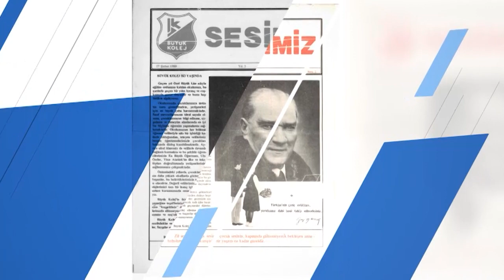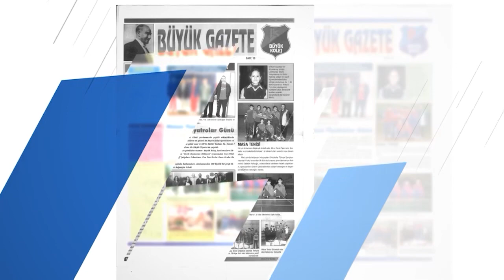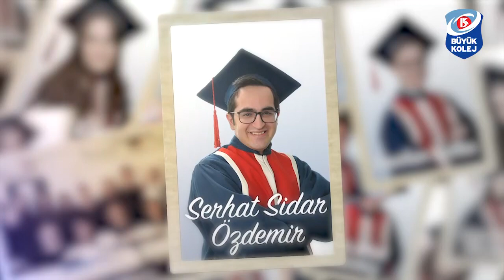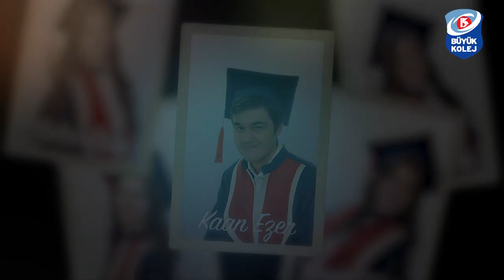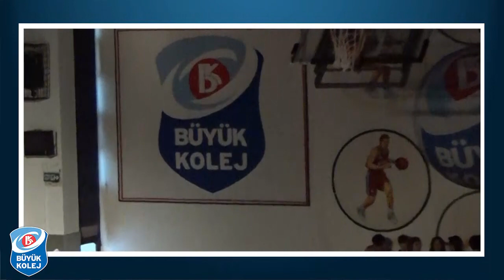Büyük Kolej 2019-2020 Ortaokul ve Lise Mezunlarımız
“Büyük Kolej ailesi olarak mutlu, başarılı, yenilikçi dünya vatandaşları ve en önemlisi Ulu Önderimiz Mustafa Kemal Atatürk’ün açtığı yolda ilerleyen öğrenciler yetiştirmeyi amaçladık. Nerede olursanız olun, Atatürk ilkelerine bağlı, çağdaş; ülkesini daha güzel ve aydınlık günlere götürmek için çalışan Büyük Kolejli Gençler olacağınıza inancımız tamdır. Sizleri, başarılarınızla daha da aydınlatacağınız bir geleceğe uğurlarken yürekten kutluyoruz. Yolunuz açık olsun!”

Zorlu bir sürecin sonunda 8. sınıfı bitiren sevgili öğrencilerimiz, yarım asırlık tecrübenin ışığında Büyük Kolej geleneği ve kültürüyle büyüdünüz. Minicik bireyler olarak başladığınız Büyük Kolej yolculuğunuz, dünyanın geleceği, umudu genç insanlar olarak noktalanırken, başka serüvenlere yelken açıyorsunuz. Geleceği aydınlatacak öğrencilerimize, inancımız sonsuzdur. Yeni hayatlarında hepsine başarılar diliyoruz.